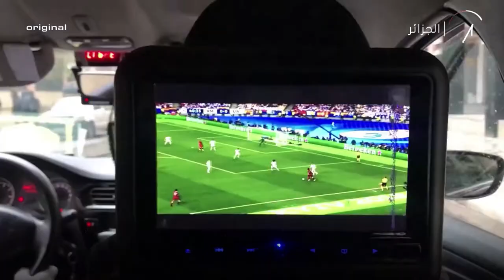Un chauffeur de taxi en tenue de pilote! 👨🏻‍✈️🚕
Wada7 a rencontré Nabil Mina, un chauffeur de taxi en tenue de pilote... Pourquoi? Découvrez son histoire! 👨🏻‍✈️🚕

Wada7 Original